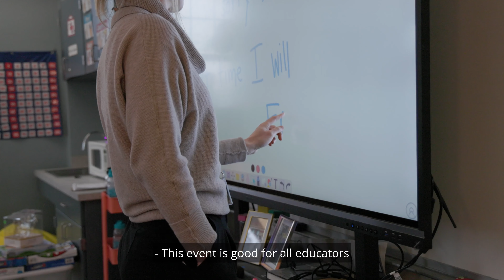You're Invited: Multilingual Summit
Save the date: June 4! Join us for the Multilingual Learners Summit featuring Sydney Snyder, author of "Culturally Responsive Teaching for Multilingual Learners." 🌍 Gain insights into why culturally responsive teaching matters and receive practical tools for your daily work. Space is limited!